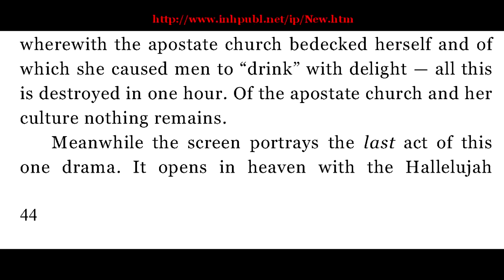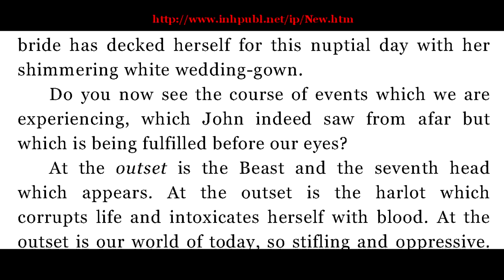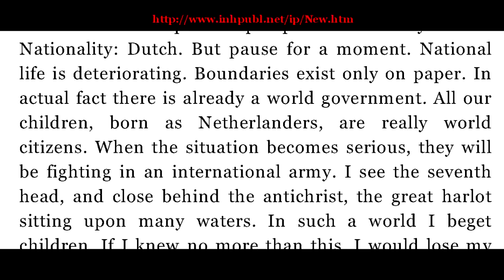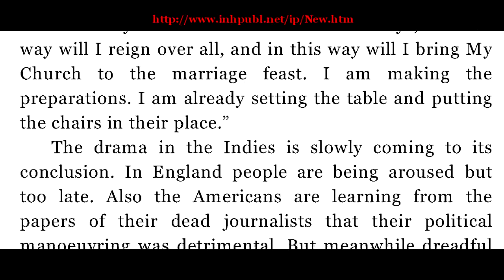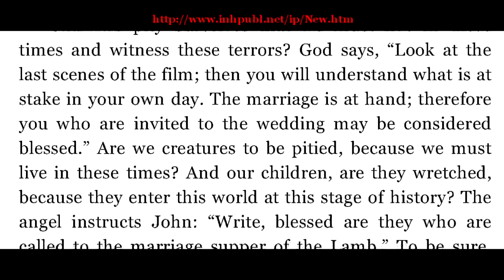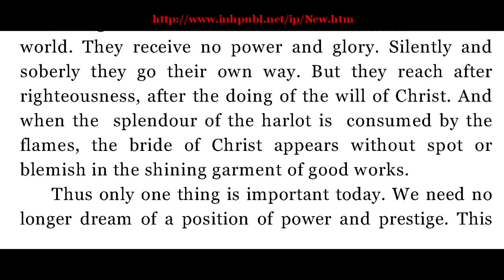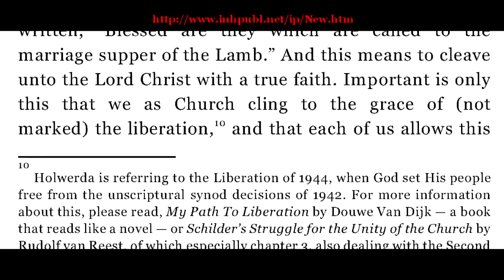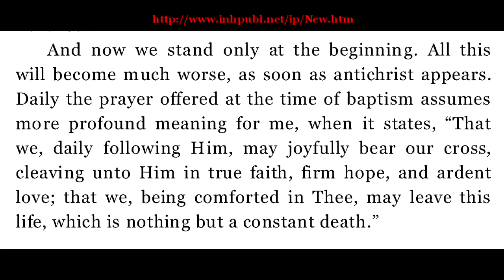Benne Holwerda The Church in the Last Judgment Part 4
Reformed Churches in the Netherlands; The Liberation of 1944; Revelation of Jesus Christ; The secession of 1834;